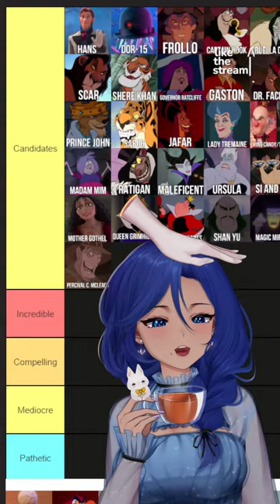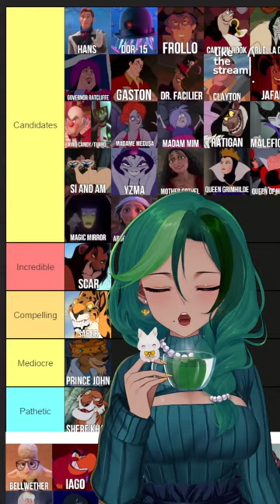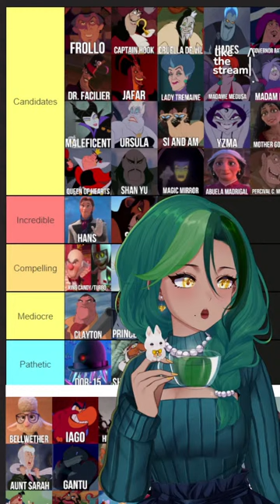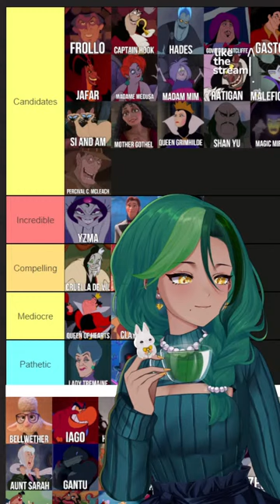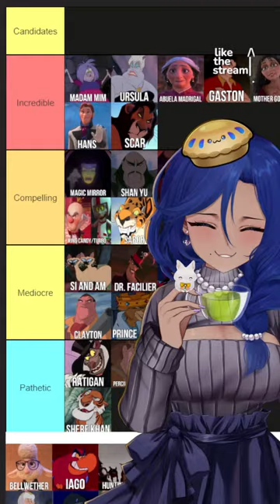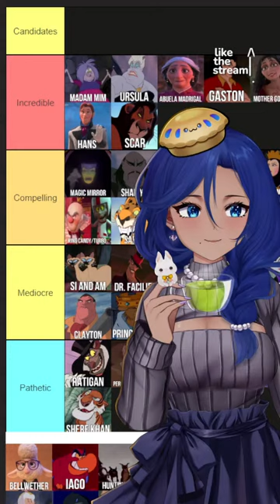Who's the baddest of them all? | Tierlist Tuesday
Let's put the Disney villains in their places!

Let's list the tiers and tier the lists, cutiepie!

Come home to my Discord!
Gifts are also appreciated but likewise never expected!

Cha Cha is your cute virtual mom. While she has a checkered past as a mid-level evil minion, she's retired and just wants to bake cookies and play games with you, her cutiepies!

Rules:☕1. Chat in English only, without cursing.💟2. Do not spam, including excessive emojis or repeated text. ☕3. No politics, controversy, drama, etc. 💟4. Be patient. Cha Cha cannot possibly read ​​every message. ☕5. No trauma dumping. 💟6. Neither reveal nor ask for personal information. ☕7. Do not promote yourself or your channel. 💟8. Be kind and respectful. ☕9. Respect the mods.

Tea flavors include: Doctor's bathwater, chai, hibiscus, green, butterfly pea, Kashmiri, milk, citrus, lemon, and hot chocolate.

funny vtuber envtuber vtuberen vtuberclips chachayourvmom chacha yourvmom mother mommy momma mama streamer vtuber envtuber vtuberen vtuberclips vtubers kawaii vtuberuprising hololive nijisanji streamer vrchat vrm vroid cute vtuber funny vtuber Cha Cha lyrics Casper Cha-Cha Slide song music sparkling google cutiepie mrsmitharos deredere yandere fashion anime your mom